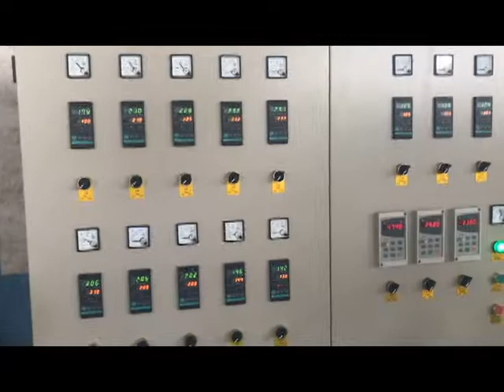egypt kt board sheet extruder machine